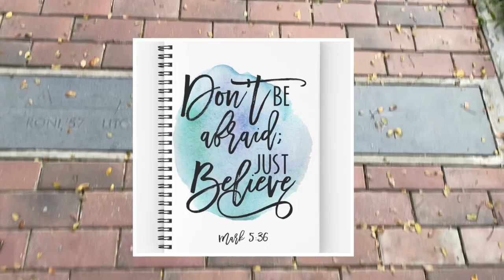LEMONADE! || EASY BUSINESS 101 🍋🍋🍋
On this video I try to make my own lemonade. Plus adding everything I know about the good benefits of the fruit, health wise and business wise.